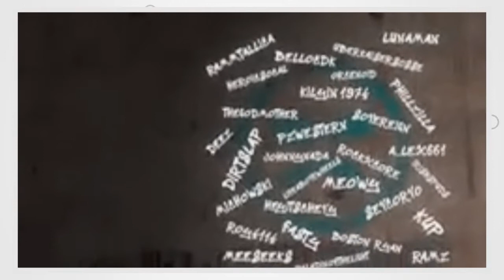⌚ Dr Disrespect Red Velvet Irene Edition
About, 'The Hunt For Red Doctober' Winner Dr Disrespect faces the 'Ultimate Meta Tripple Treat' @ The Arena.